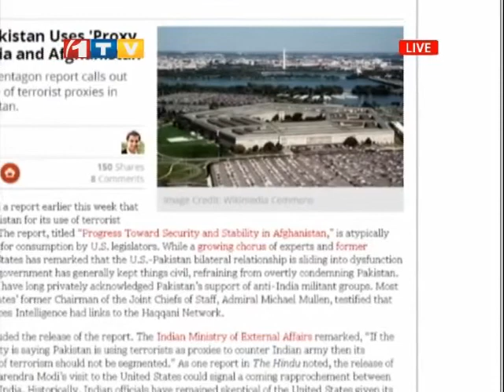1TV Pashto Short News 10:00 AM 7.11.2014 پشتو خبرونه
د سهار د لسو بجو خبرونه